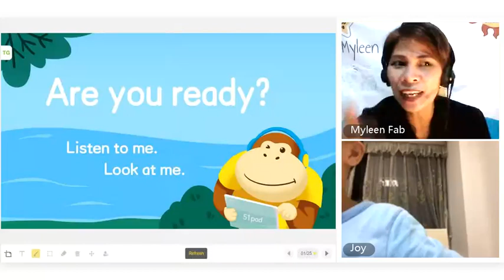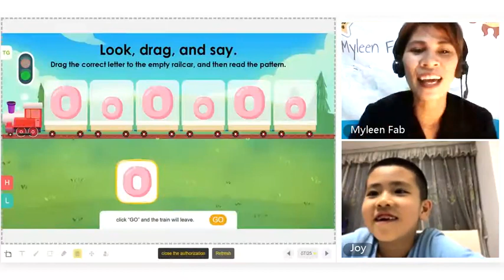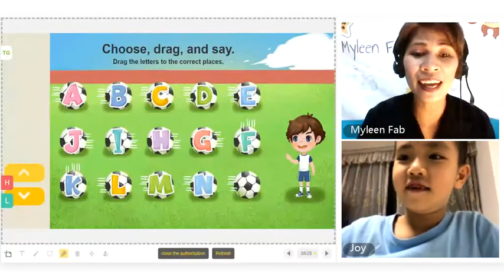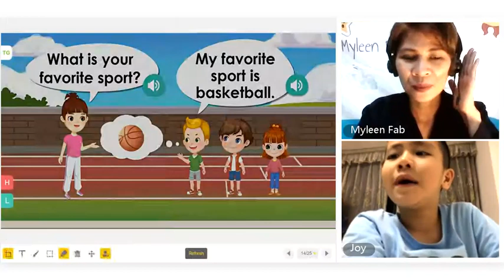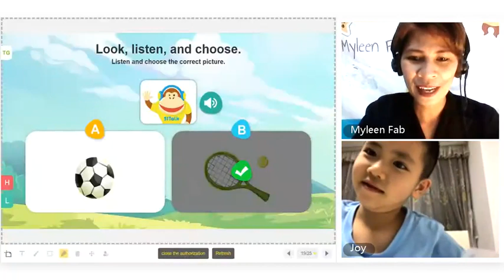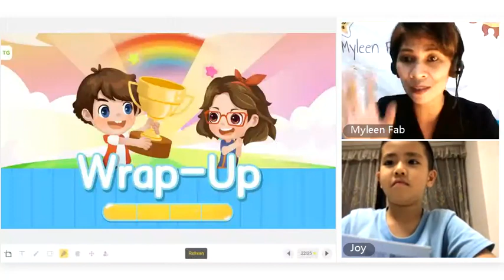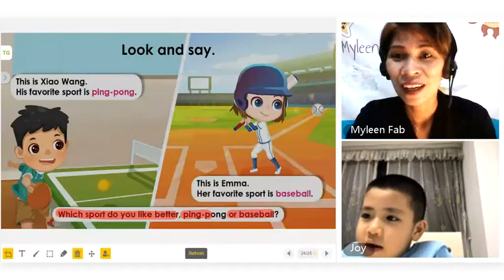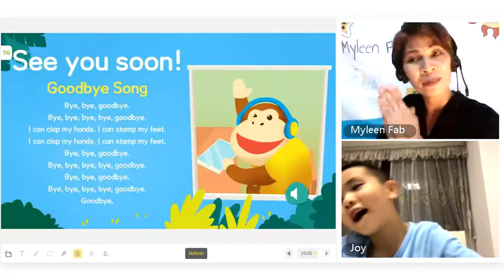51 talk class with a 6 year-old level 0.